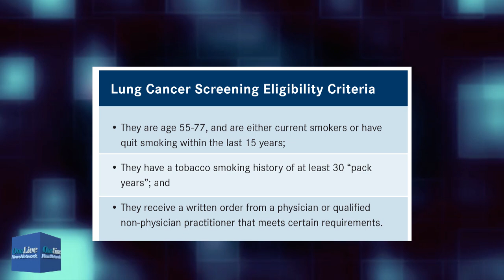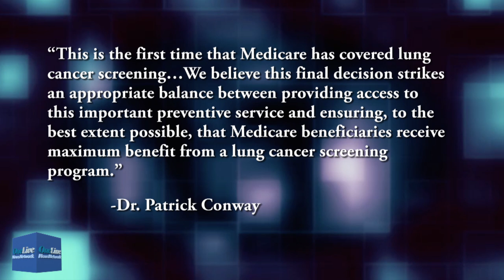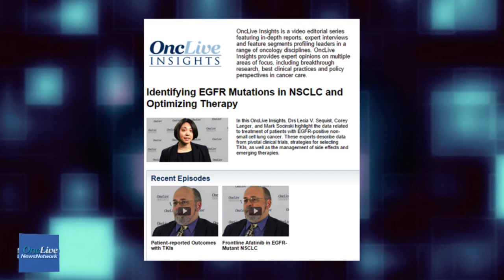Lung Cancer Screening, Trabectedin in Soft Tissue Sarcoma, and More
Laura Jones and Justin Gallagher report on Medicare's decision to cover LDCT screening, trabectedin in soft tissue sarcoma, and the link between coffee intake and a reduction in endometrial cancer risk.